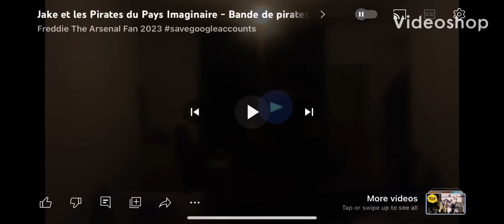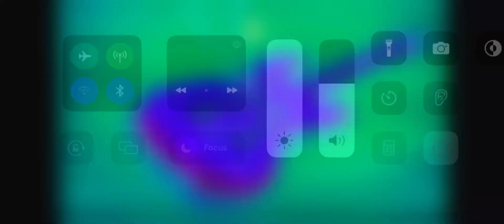Neverland Pirate band French normal pitch Peter pan returns version